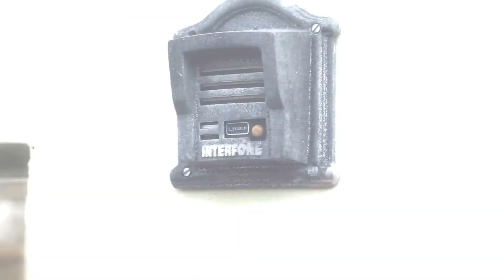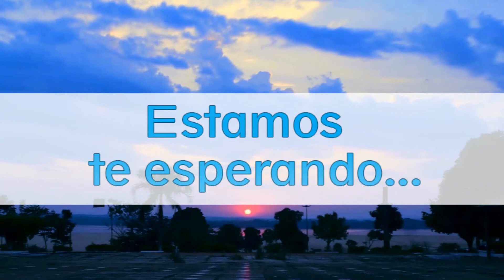NAUALY disse sim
Viva a emoção de um pedindo de casamento surpresa